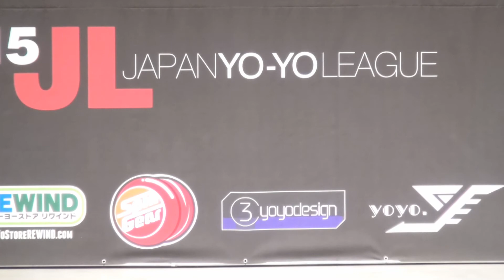2015EJA Commendation 2A Final